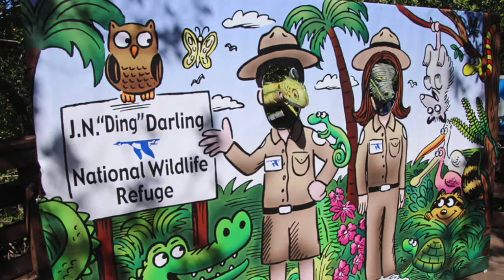"Ding" Darling Days 2015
IBEX Puppetry will be performing at our 2015 "Ding" Darling Days October 18!